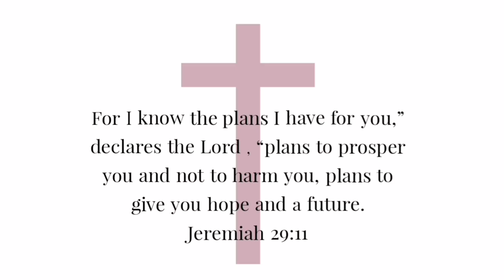I'm taking my CHILDREN BACK to NIGERIA because........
Fam, long time no collaboration! today, I'm collaborating with the very beautiful Jamila of @JamilaDauraLifestyle, and we talked about the advantages of raising kids in Abroad vs the advantages of raising kids in Nigeria.
It's a lovely video, and I know that you would enjoy watching.

Watch Jamila's video here ;

Psalms 27:1